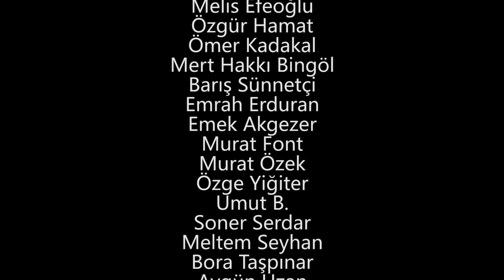🐢 Ninja Kaplumbağalar'da aday tartışması